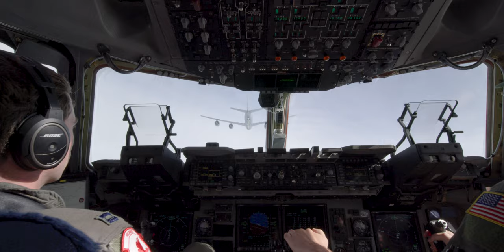JBER Salutes - Behind the Scenes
Joint Base Elmendorf-Richardson's virtual air show, JBER Salutes, was filmed over several days in July 2020. Featuring several videos in full VR/360, the series includes the Joint Forces Demonstration, the F-22 Raptor Demonstration Team, interviews with service members, and short video stories about the 673d Force Support Squadron, Military Working Dog teams, Airfield Operations, Fire and Emergency Services, the parachute riggers of the 4th Quartermaster Detachment, U.S. Army Alaska, and more. This short teaser trailer displays the production values of videos which will be released Nov. 6 through 11, 2020, to mark Veterans Day.